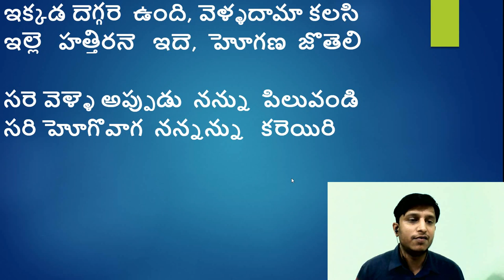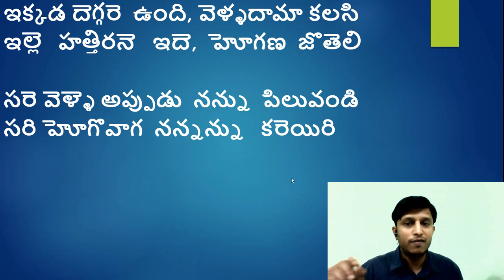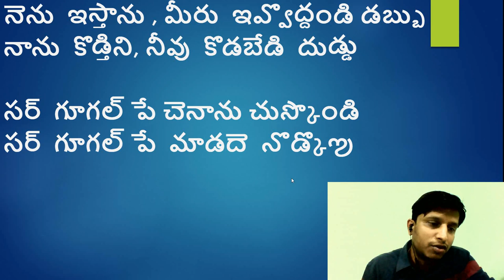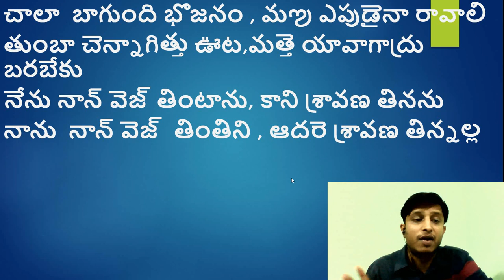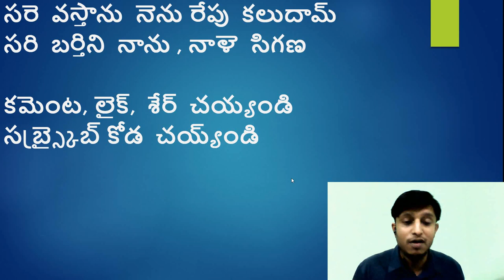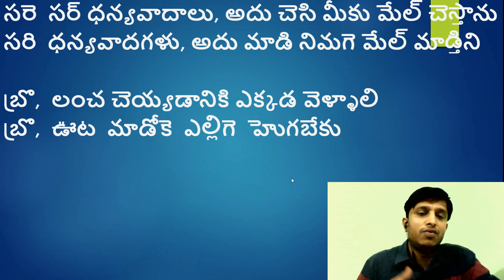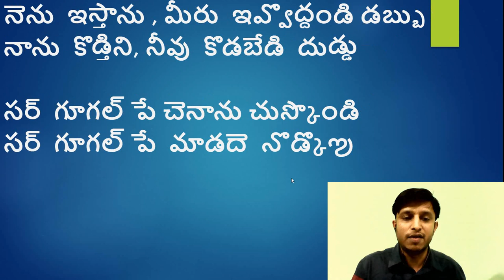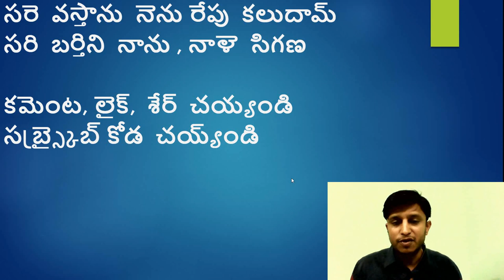Learn Kannada using Telugu - Office conversation Part 02 II IndianKannadiga